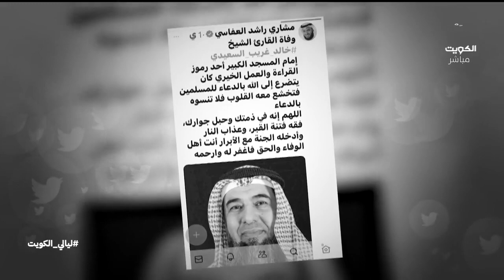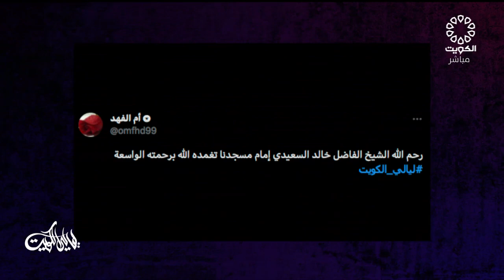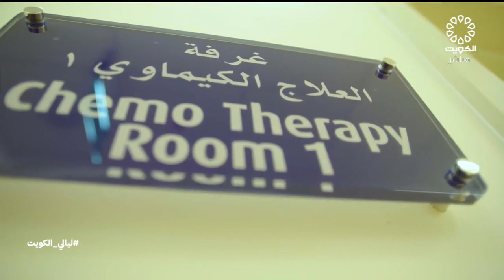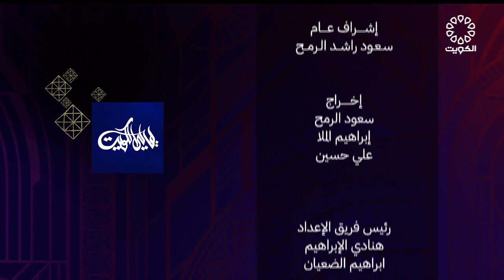ليالي الكويت 28-8-2023